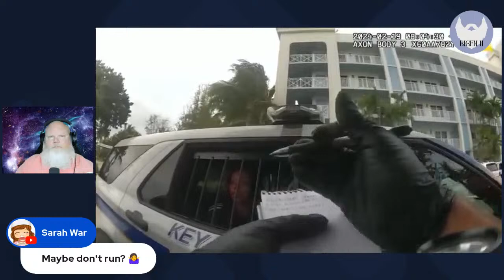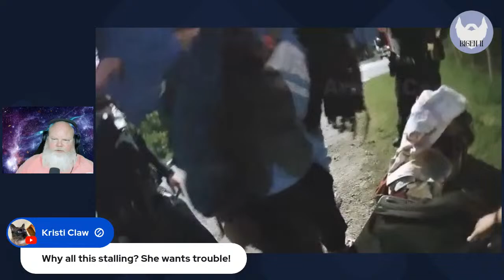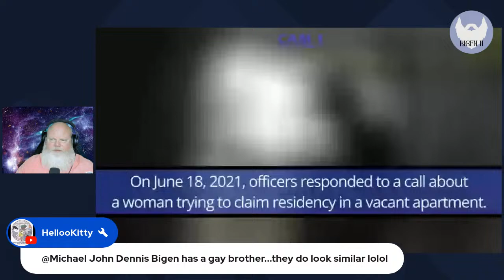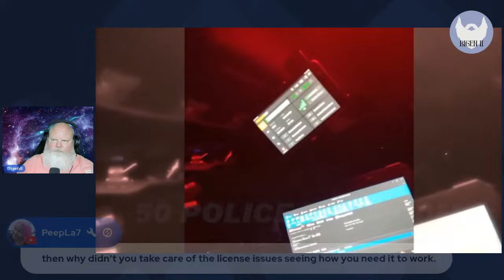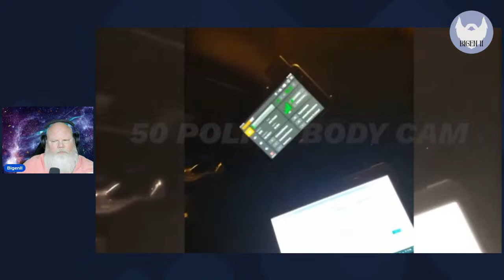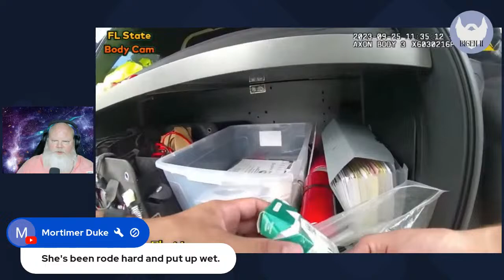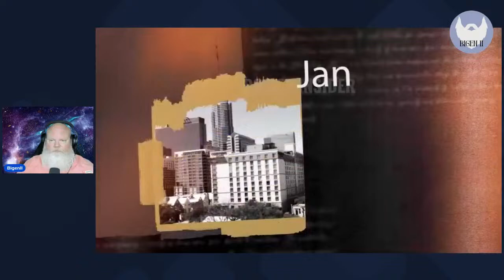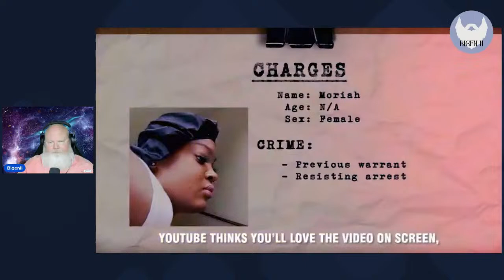Squatter, Burglar, DUI Oh My!